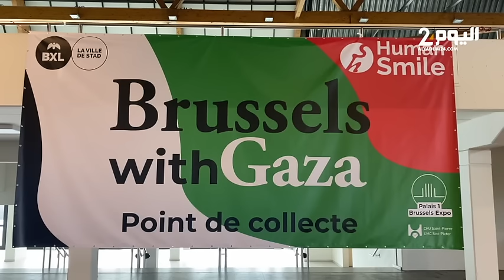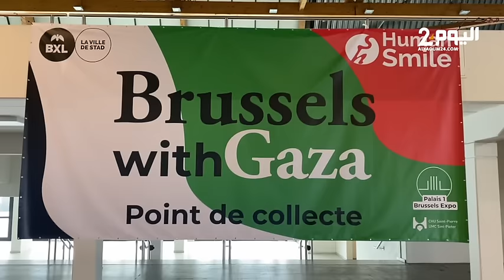بدعم من وزير الدفاع.. مغاربة بلجيكا يتضامنون مع شعب غـ ــزة بإرسال أزيد من 600 طنا من المساعدات